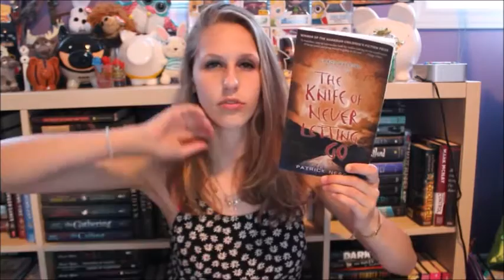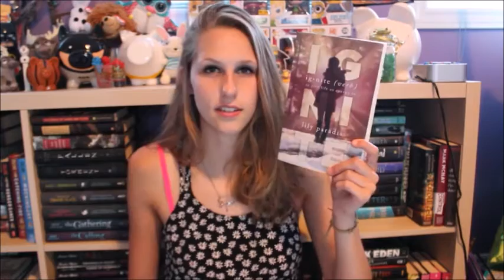Summer Lovin' Book Tag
Fetus Jay wanted to say HELLO!